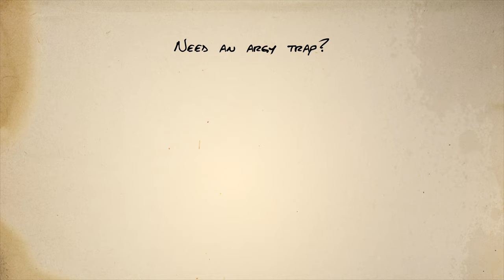How to build an Argentavis taming trap in ARK: Survival Evolved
Need a quick and cheap Argy trap? Look no further. This Argentavis trap can be set up really easily and is super simple to use!

Materials:
300 Stone
161 Wood
111 Thatch

Structures:
1 Stone Foundation
3 Stone Double Doorframes
1 Stone Hatchframe
2 Stone Railings
1 Double Door

Big thank you to the ones who helped test the trap:
mlcrafter
Shrek the conquerer of universes
Beef